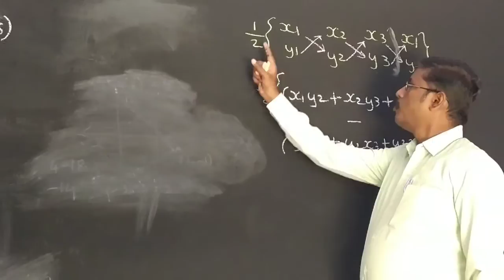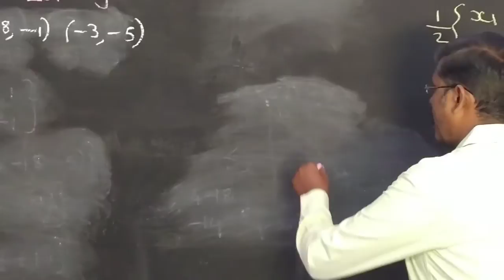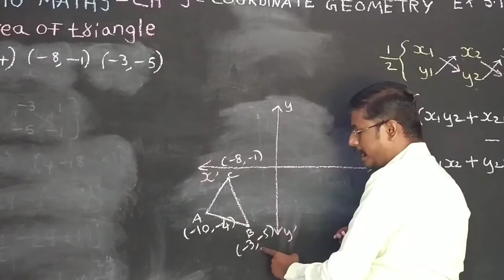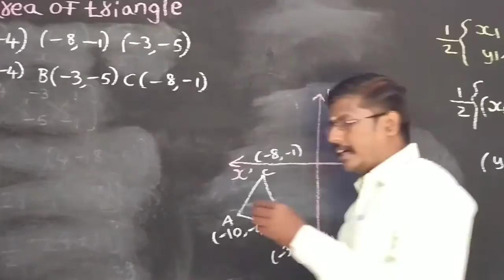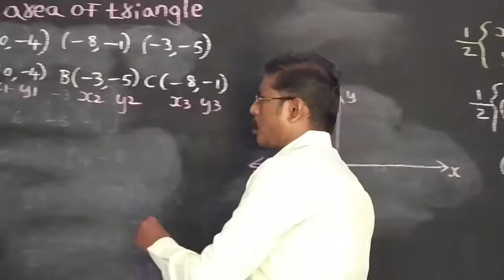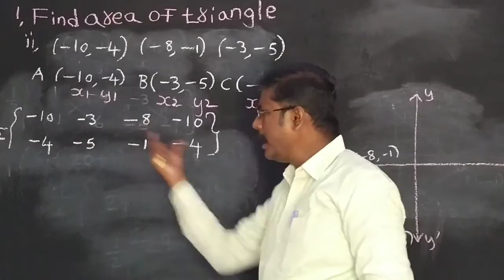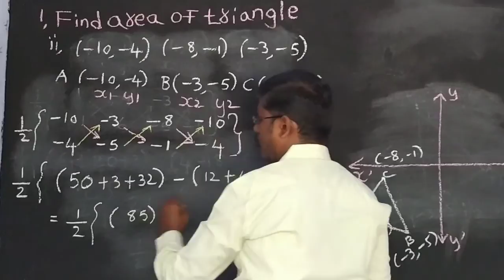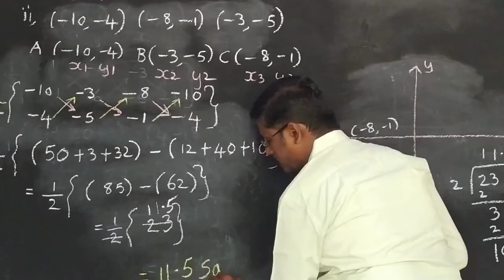TN new syllabus-10th maths-Ch-5-coordinate Geometry-EX-5.1-1-ii